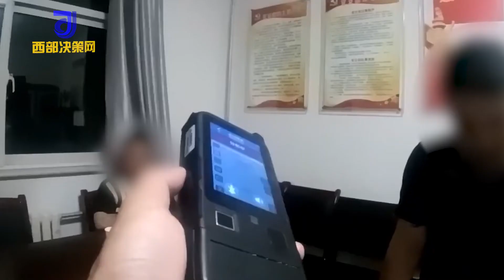男子欠钱不还举报自己和债主酒驾：债主醉驾被采取刑事强制措施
近日，陕西西安。男子李某打电话报警，报警举报自己和冯某某酒驾。李某交代，他和冯某某同桌聚餐，喝酒后先后驾驶摩托车，中途因经济纠纷发生争执，李某一气之下举报两人。Recently, Xi'an, Shaanxi. Li, a man, called the police and reported that he and Feng had drunk. Li confessed that he and Feng had dinner at the same table. After drinking, they drove motorcycles one after another. On the way, they had a dispute due to economic disputes. Li was angry and reported the two people.